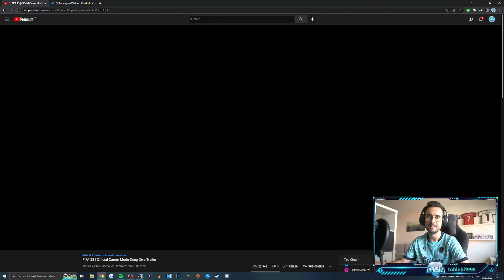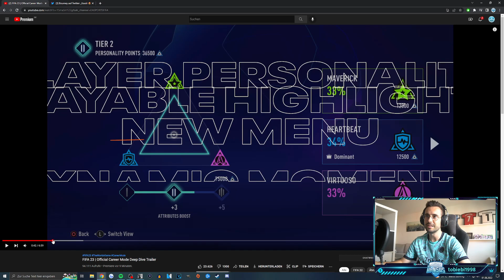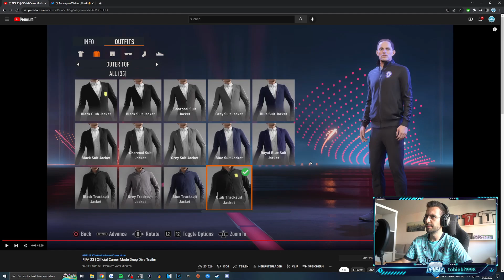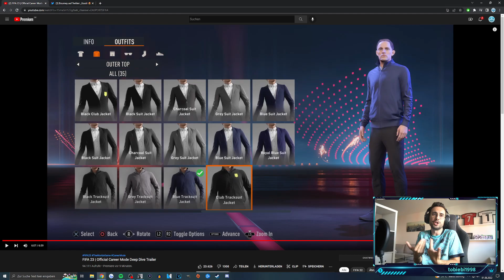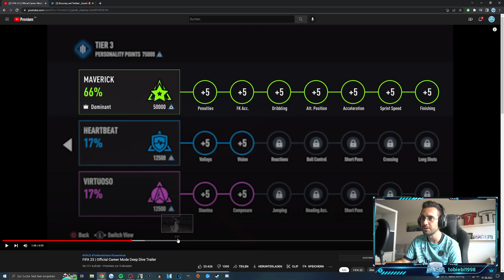DAS IST EINFACH ZU WENIG ... 😫🤦 FIFA 23 Karrieremodus Trailer Reaction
Der allererste Trailer zum FIFA 23 Karrieremodus ist da!